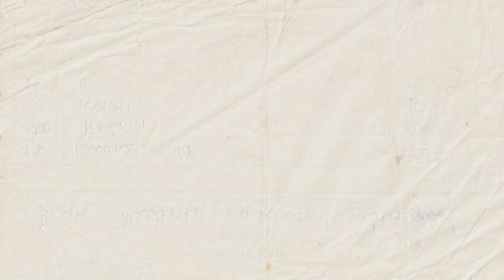My Ex-Girlfriend Tried To Ruin My Life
In this episode we discuss how a Ghanaian man's ex-girlfriend reacted after their Breakup